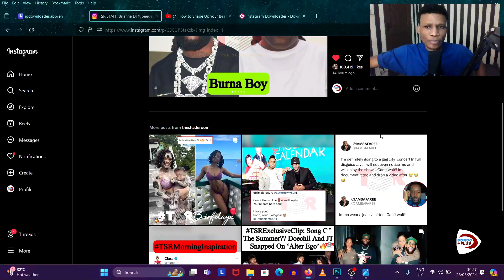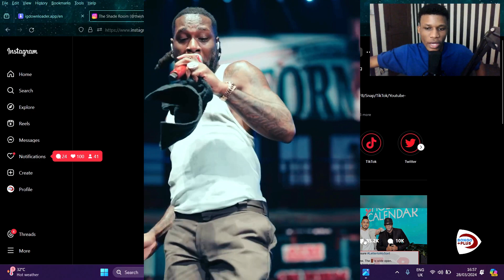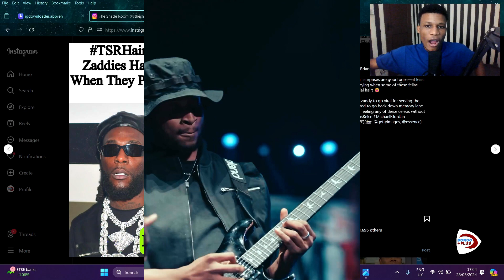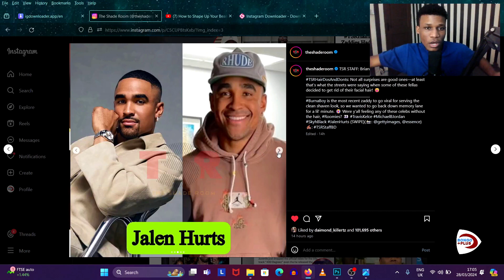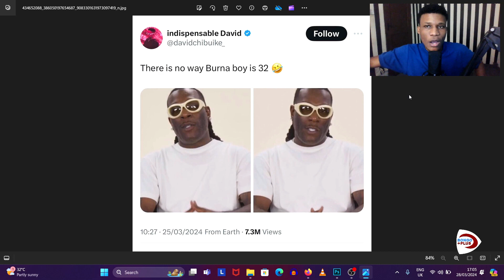BURNABOY ACHUKIZWA NA PAGE KUBWA YA MAREKANI BAADA YA KUPOSTI PICHA YAKE HII ASIYO NA NDEVU AWACHANA